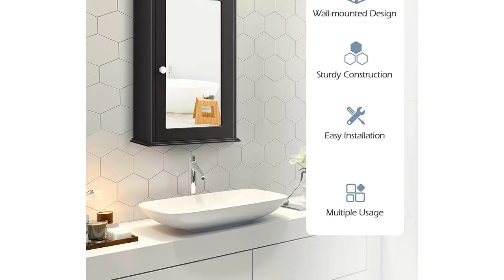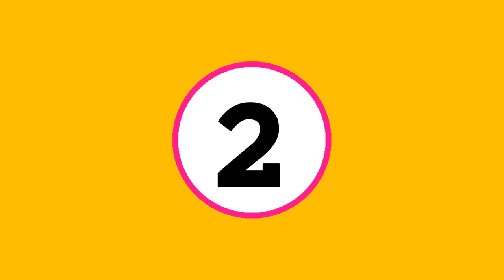Top 5 Best Bathroom Medicine Cabinets 2024 [ Reviews and Buying Guide ]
Please Check Out the Description Below for More Information and Updated prices.

👉05.Bathroom Wall Mirror Cabinet, Medicine Cabinet

👉04.Farmhouse Wood Wall Storage Bathroom Cabinet

👉03.Bathroom Medicine Cabinet

👉02.Bathroom Wall Cabinet

👉01.36X24 inch Bathroom Medicine Cabinet